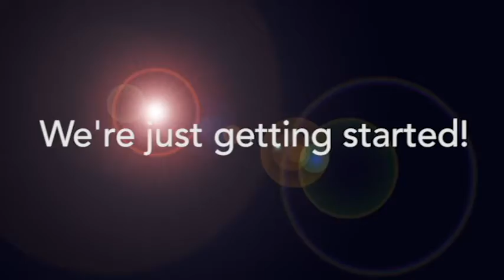Measurable Solutions-Summer OC 2012 Day 1!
A Video Summary of Measurable Solutions Summer Owners Conference 2012 Day 1. See you at Day 2!